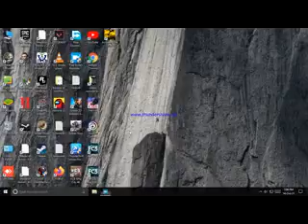soldier of fortune payback mission 4